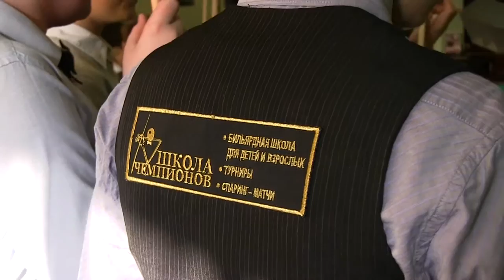открытие турнира по бильярду от 4 до 11 лет в Олимпе - Харьков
26 - 29 ноября в городе Харьков в клубе "Олимп" ул. Ахсарова 21 и в клубе "Банзай" ул. Деревянко 44 состоялся Финал Кубка по пирамиде среди детей от 4-х до 18 лет. В нашем родном городе, турнира такого масштаба, не было с 2004 года. Организатором Кубка является Сердюк Константин  (директор школы бильярда "Школа Чемпионов") при поддержке Федерации Спортивного Бильярда Украины в лице Олега Пудовкина.
Результаты турнира : категория 4-7 лет (1 место Якунин Леонид город Харьков), категория 7-11 лет ( 1 место Герасименко Владислав город Харьков), категория 11-14 лет (1 место Воронцов Никита город Харьков), среди юношей 1 место Тихий Андрей город Кировоград, среди Юниоров 1 место Шугалей Богдан, среди девушек Меденко Вера город Днепропетровск, категория "Новичек" Гура Лев город Харьков.

Богдан Шугалей обладатель кубка Украины среди юниоров! В финальном матче Богдан в контровой партии переиграл Юрия Смирнова из Житомира.

Александр Котенко третий!

У юношей Андрей Родионов в решающем матче уступил кировоградцу Андрею Тихому, который за весь турнир проиграл лишь одну партию.

Таким образом харьковские игроки завоевали полный комплект медалей!